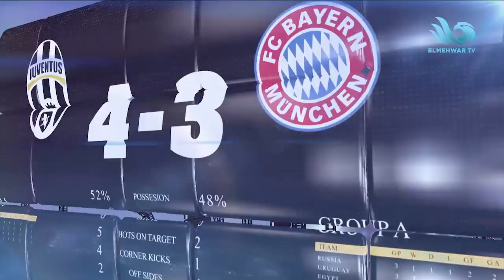الكابتن هشام يكن والمستشار هشام كاسب المرشحين على عضوية مجلس إدارة الزمالك في ضيافة محمد عباس